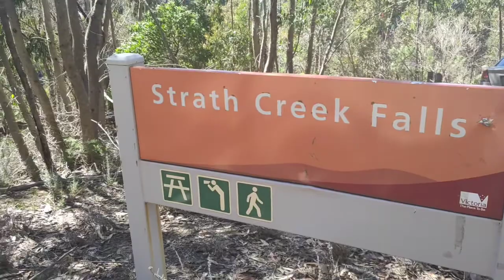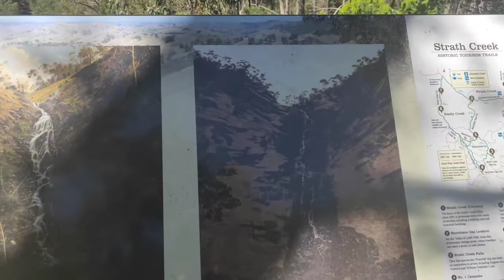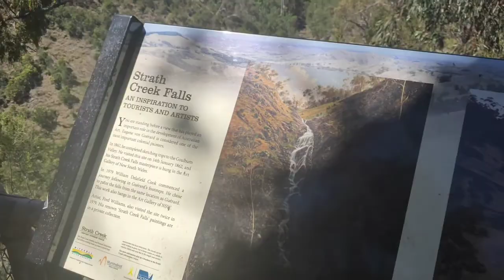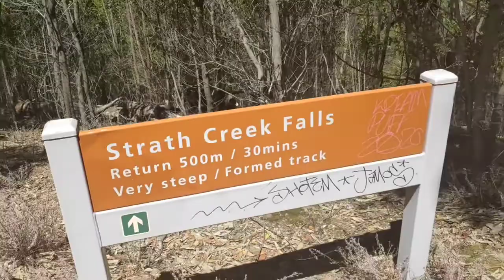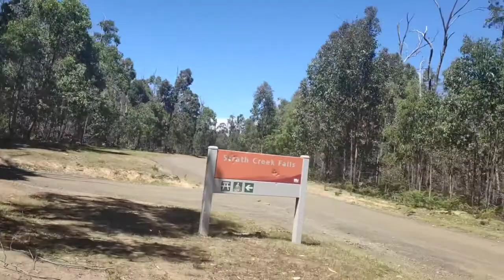Hiking Strath Creek Falls (Mt Disappointment) Victoria